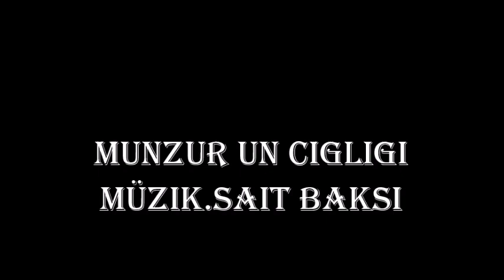Kılamê Zonê Ma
Kılamê Zonê Ma         Sait Bakşi